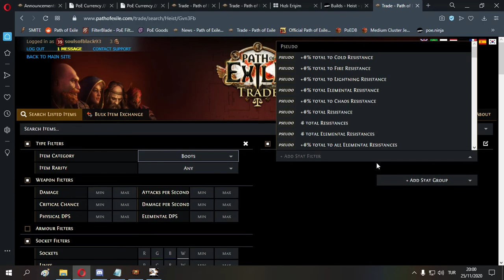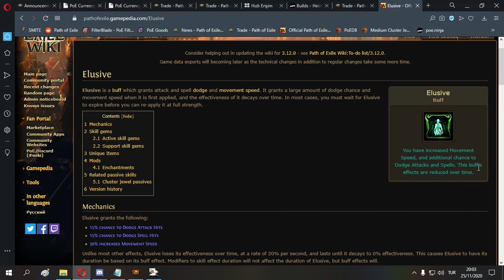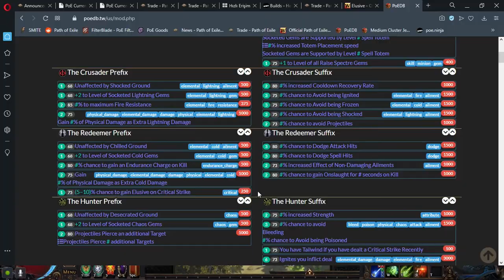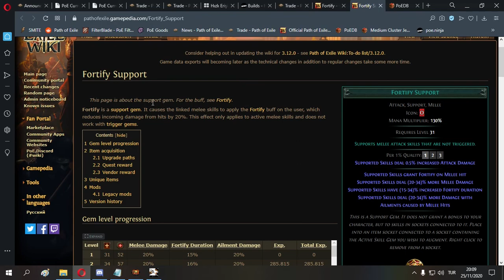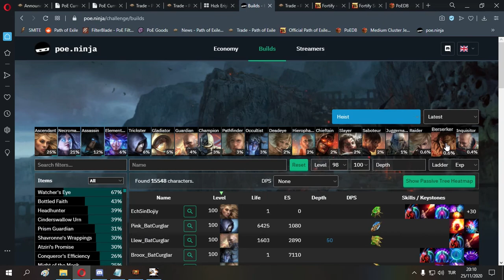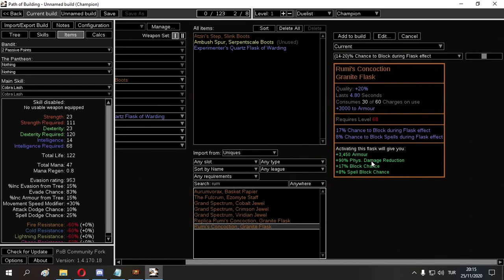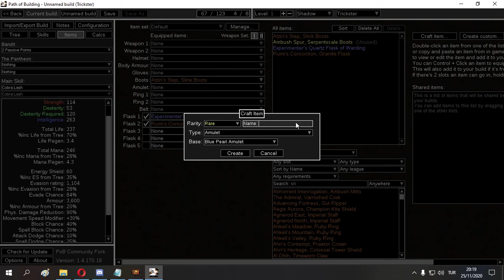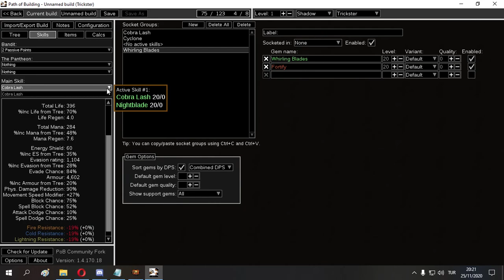Bazı Defansif Mekanikler | Flask,Dodge,Fortify,Block | Path of Exile Türkçe Rehber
Discord kanalı açılmıştır.Girdiğinizde kuralları okumayı unutmayınız.

Benim hazırladığım rehberleri içeren oynatma listesi

Bu vidyo,başlatmış olduğum Türkçe anlatım serisinden bir parçadır.Kalan vidyoları oynatma listesinden izleyebilirsiniz.Benim anlatmamı istediğiniz başka bir konu varsa,yorum yazarak bildirebilirsiniz,mantıklı olanları değerlendirmeye alacağım.

Bu vidyoda neler anlattım?
Flask ve flask rollama,dodge,fortify,block gibi karakteriniz yaşaması için önemli konulardan bashedilmiştir.Çoğu kişi bir başkasının rehberini ya da direk olarak poeninja'dan bulduğu bir buildı yapmaya çalışır.Ama bazen bu buildlerde özellikle defansif açıdan eksikler olabiliyor.Bu vidyoda aşağı yukarı ne tarz defansif mekaniklerin,ne tarz karakterlerde kullanıldığından bahsettim.
Bu vidyo sayesinde siz de artık bir karakter oluştururken,ne gibi defansif yollara başvurmanız gerektiği konusunda biraz daha fikir sahibi olacaksınız.

Timestamp
0:00 Giris
1:33 Flask rollama
5:48 Shock mekaniği
7:20 Unique flask örnekleri
9:10 PoB üzerinden örnekler
9:25 Dodge Evasion anlatımı
19:10 Melee ve fortify
26:25 Block mekaniği